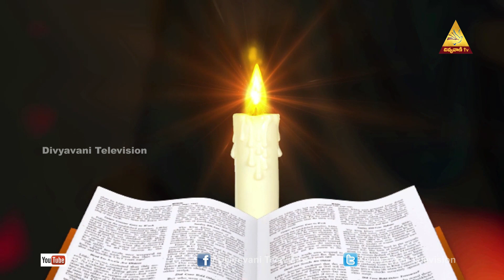మధురం నీ వాక్యం నూతన నిబంధన శ్రేష్టమైనది | Mrs JACINTHA RANI | EP - 117 | DIVYAVANI TV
మధురం నీ వాక్యం నూతన నిబంధన శ్రేష్టమైనది | Mrs JACINTHA RANI | EP - 116 | DIVYAVANI TV
Our Vision

Our Mission

Seven-Fold Objectives
1. Evangelization
2. Faith formation
3. Bringing back the fallen-away Catholics
4. Fostering Relationships and building up families
5. Connecting to Universal Church in Fellowship
6. Building the Kingdom of God
7. Creating a Forum for Unity

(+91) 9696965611